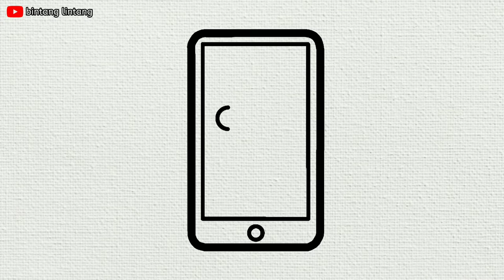How to draw a Cute Smartphone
In this video, you can learn "How to draw a Cute Smartphone" step by step.

step by step easy drawing tutorial
necə çəkmək
як малявачь
kako crtati
как да рисувам
com dibuixar
суреτ салу
sa unsa nga paagi aron sa pagkalos
mmene kudzatunga
nzira yekukwevera
kako nacrtati
çawa bikujin
kuidas joonistada
Paano Gumuhit
kuinka piirtää
como deseñar
sut i dynnu
simple y fácil
hogyan rajzolj
esi ise
duci
kā zīmēt
kaip piešti
wéi zeechnen
како да чрташ
ahoana no hisintonana
kif tfassal
x³рx³н зураx
hvordan å tegne
jak narysować
кантип тартат
cum să atragă
как нарисовать
le auala e faalatalata
Kако чpтати
чй тавр ба кашидани
jak kreslit
nasıl çizilir
як намалиовати
indlela yokudweba
indlela ukudweba
描き方
그리는 방법